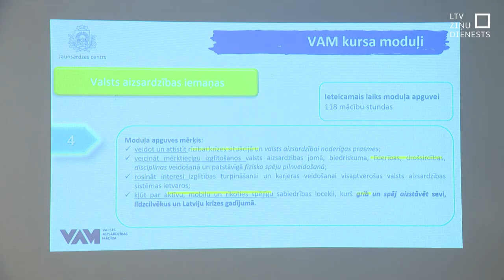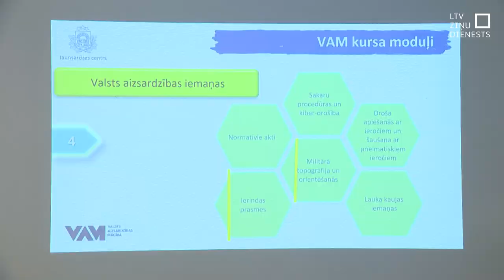Meklē, uz kā rēķina ieviest valsts aizsardzības mācību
No nākamā gada septembra valsts aizsardzības mācība skolās būs obligāta. Jaunsardzes centrs, kas to īsteno, sagaida skaidrību par mācību plāna ieviešanu jau savlaicīgi, taču patlaban izveidojies konflikts starp Aizsardzības ministriju, no vienas puses, un Izglītības un zinātnes ministriju, no otras puses. Valsts aizsardzības mācības ieviešanai nepieciešams laiks, ko Izglītības ministrija nevēlas noņemt citiem mācību priekšmetiem. Tāpat tā neredz iespēju palielināt skolēnu noslodzi vai pagarināt mācību gadu. Vai izdosies atrast kompromisu, kura meklēšanā kā vidutājs tagad iesaistīta Saeimas atbildīgā apakškomisija?